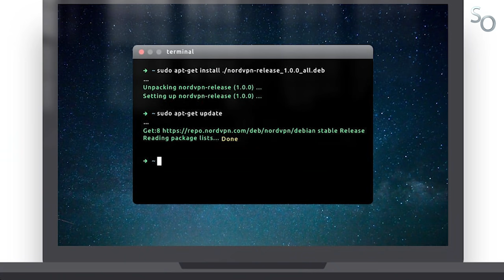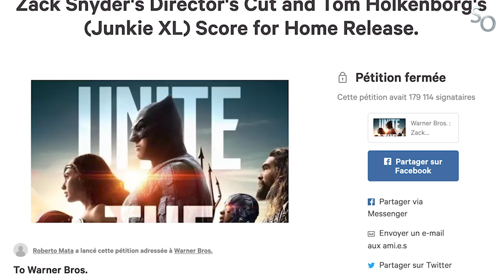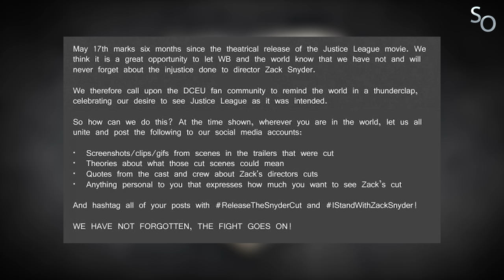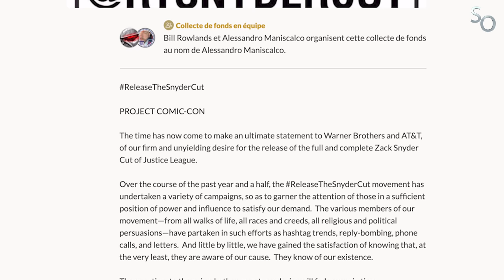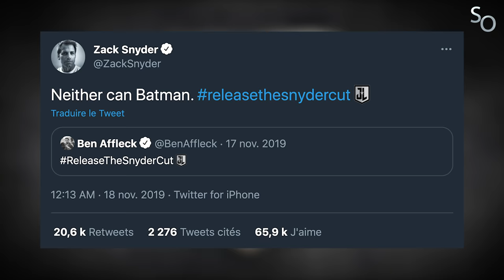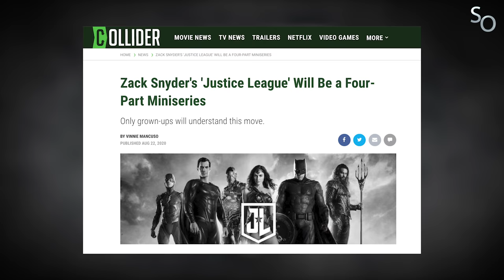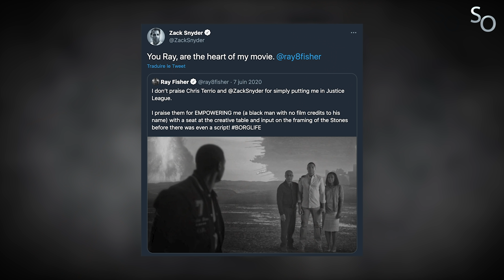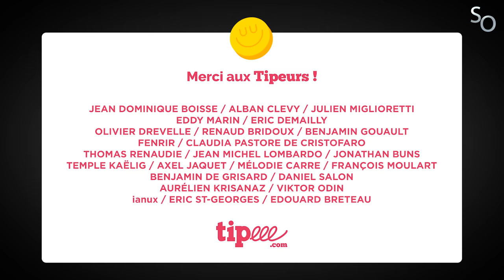SO - Zack Snyder's Justice League (Rétrospective DCEU 6/6)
Subjectivement Objectif - Zack Snyder's Justice League (Rétrospective DCEU 6/6)

00:00 : Promo NordVPN
01:34 : Production
17:17 : Critique